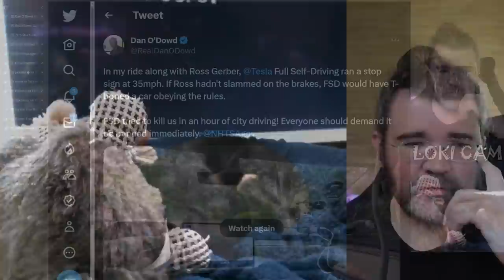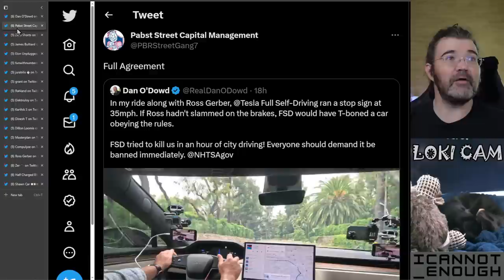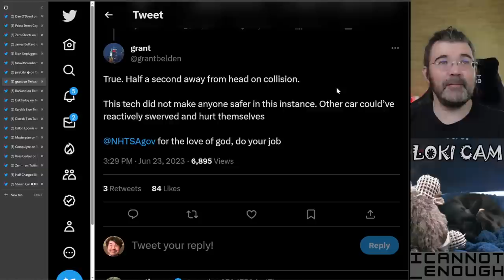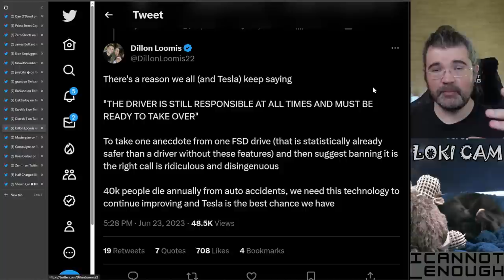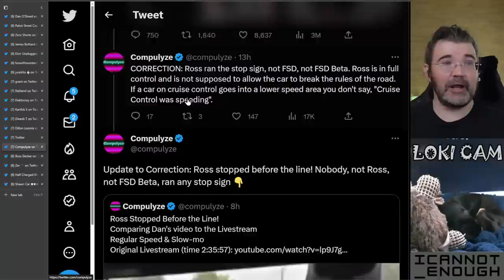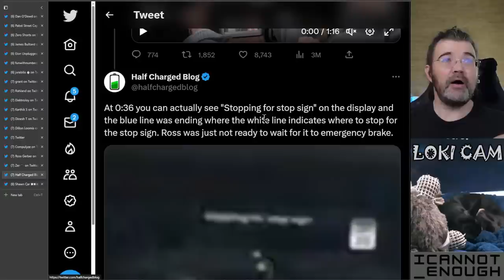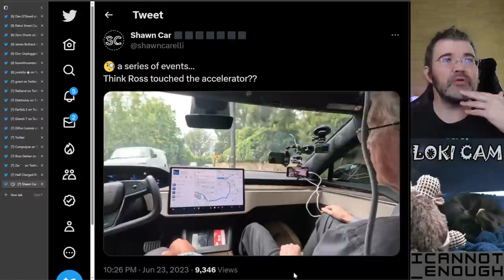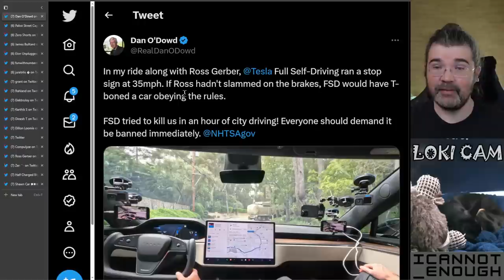Did Tesla FSD Try To Kill Dan O'Dowd and Ross Gerber?!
Dan O'Down claims that Tesla FSD is a threat to public safety that should be made illegal.  His evidence? A short video clip of a drive he took with Ross Gerber a few days ago where he claims (remarkably!) that FSD ran the intersection doing 35 miles per hour.  What actually happened? I explain in this video. 🍿